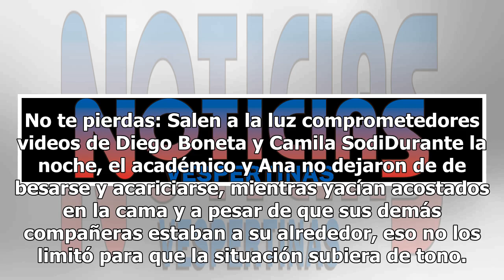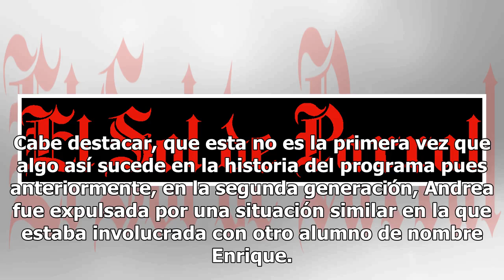Captan a alumnos de la Academia durante encuentro íntimo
Los alumnos de La Academia se encuentran en medio de la polémica tras revelarse imágenes de dos de ellos teniendo un encuentro íntimo. Fueron Ana y Diego quienes quedaron expuestos por las cámaras, que se encuentran grabando 24/7, en la casa. No te pierdas: Salen a la luz comprometedores videos de D...